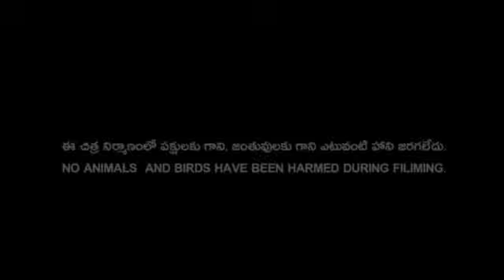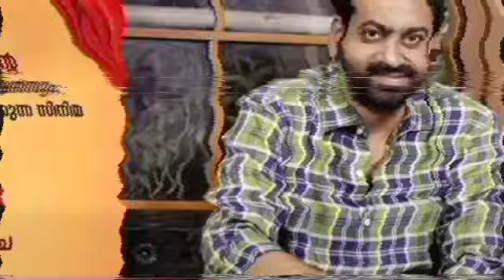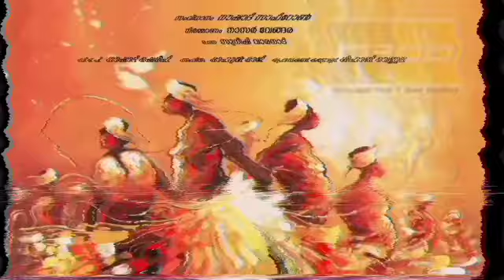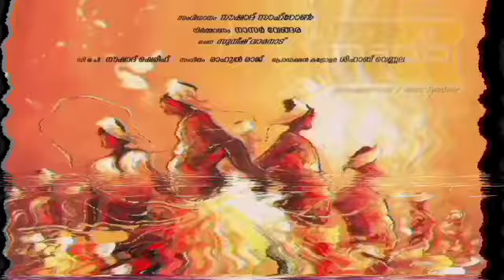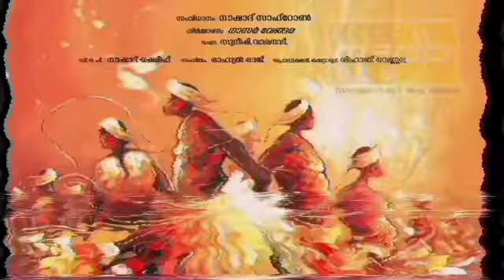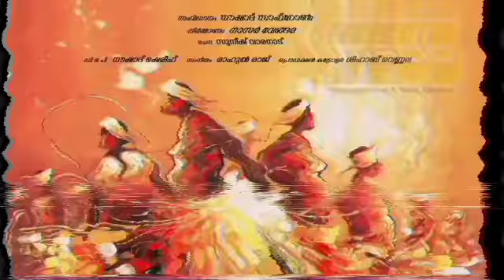Porattu Nadakam Malayalam Full Movie 2024 Fact & Review Story Explain | Saiju Kurup | Dharmajan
In this video, I provide a detailed summary and review of [Porattu Nadakam]. Please note that this is not the full movie; it is a concise recap and analysis designed to give you an overview of the plot, characters, and my thoughts on the film.

About = Vikram Review YouTube Channel.
Watch The Most Interesting Videos On This Chennal. So Keep Support And Stay Tunned